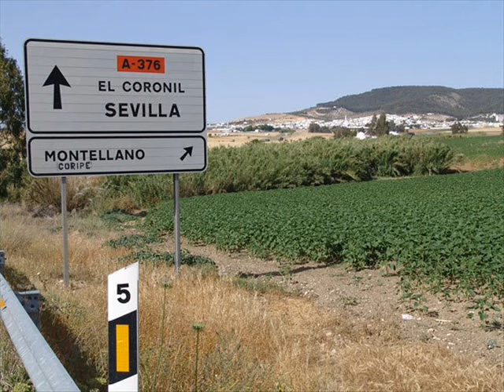PEPE PINTO - CANTA: ROSA LINARES POR RAFAEL HIDALGO ROMERO